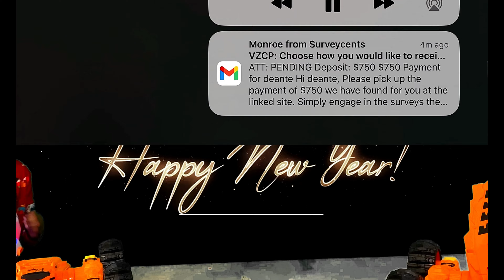HAPPY NEW YEARS 2023...